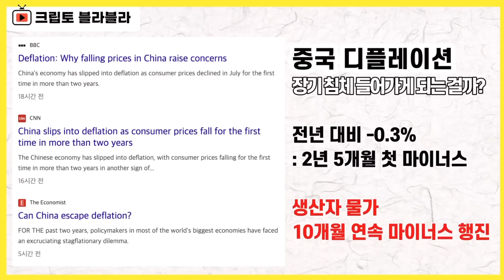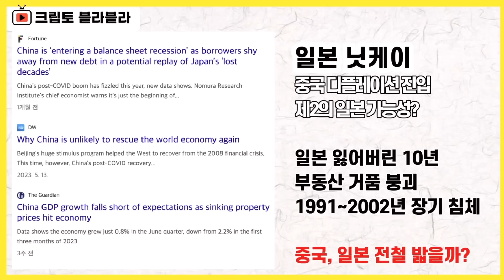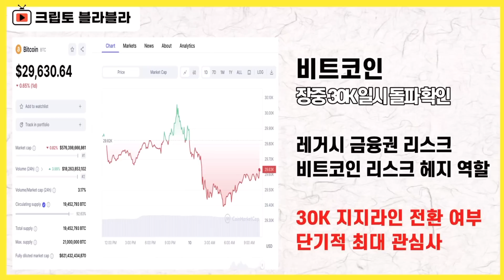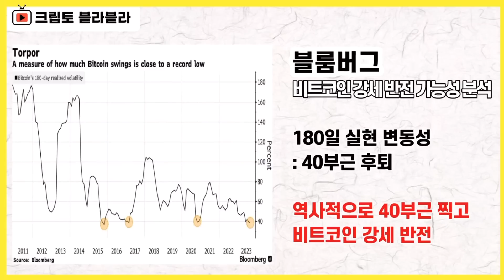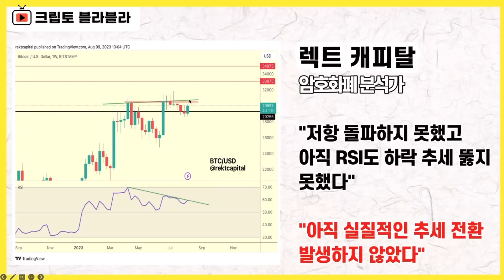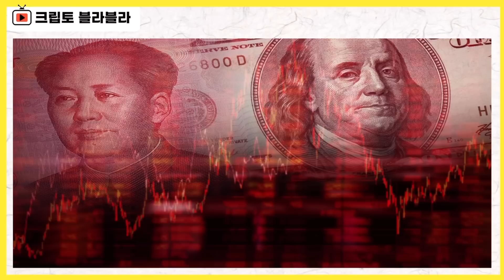중국발 거대한 위기가 오고 있다 / 크립토 블라블라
2023년 8월 10일 멤버십 라이브 요약본(1)입니다.

감사합니다